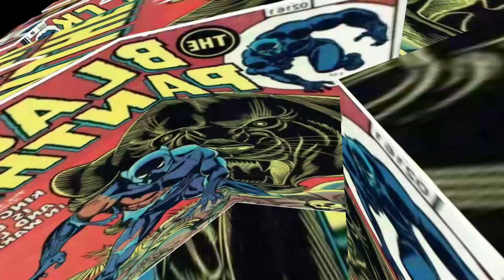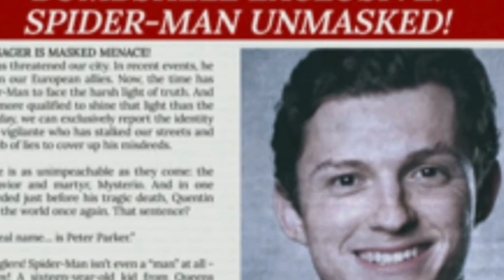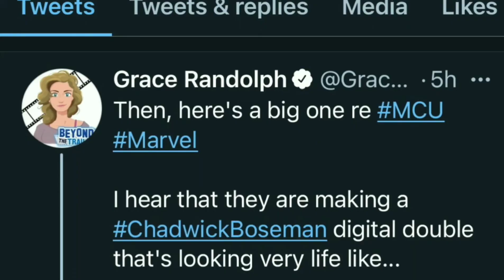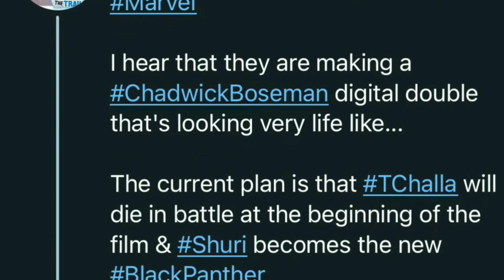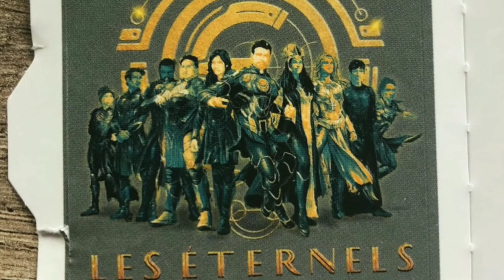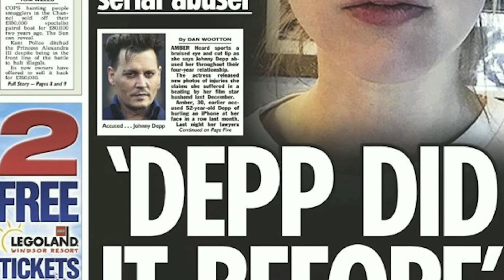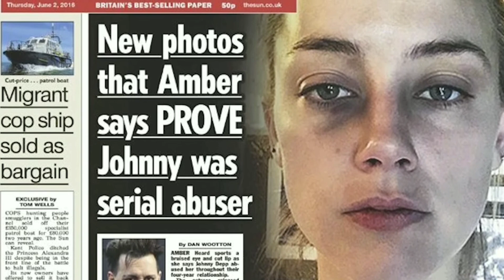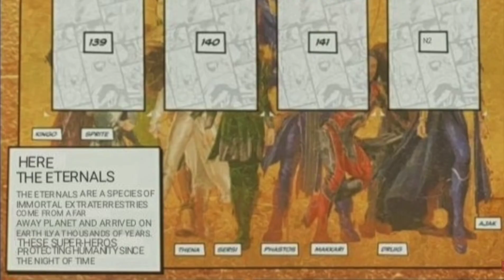Johnny Depp Resign From WB| Spiderman First look by Tom Holland|Hugh Jackman Ryan Reynolds is In MCU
Hi friends.

Today I am discribing  about some major updations  including Johnny Depp Resign From WB| Spiderman First look by Tom Holland|Hugh Jackman Ryan Reynolds is In MCU

Please comment upon the vedio about your suggestion